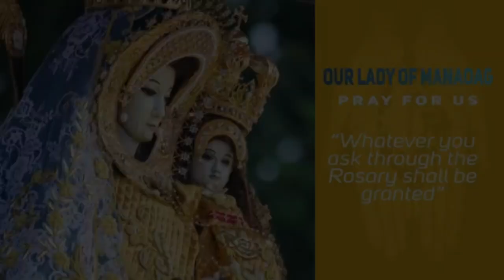Timeless Wisdom | Homily | Awa, Hustisya ng Diyos | Memorial of Saint Pius X | Fr Ariel Adolfo OP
Ang Hustisya ng Diyos ay yung Awa
May Awa ang Diyos lagi
kaya isipin natin, himayin,
na yung pagpapalang tinatanggap natin
Hindi nangangahulugan na tayo ay mabuti
Isipin natin dahil mabuti ang Diyos sa atin

1st Reading Ezekiel 34:1-11
Responsorial Psalm Psalms 23:1-3A, 3B-4, 5, 6
Alleluia Hebrews 4:12
Gospel Matthew 20:1-16

Rev. Fr. Ariel T. Adolfo, OP
Mass Presider | Homilist
Rev Samuel Gunawan, OP
Gospel Reader
Awa, Hustisya ng Diyos | | Memorial of St Pius X
Aug 20, 2024 | 6:00 AM

Special thanks to: Rev. Fr. Ariel Adolfo, OP

Timeless Wisdom | Homily | Awa, Hustisya ng Diyos | Memorial of St. Pius X | Rev Fr Ariel Adolfo, OP